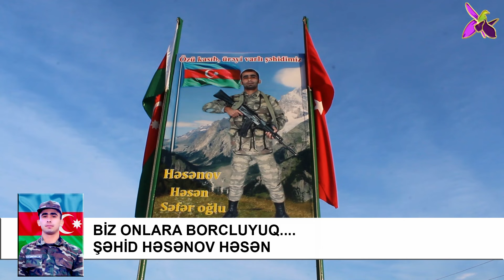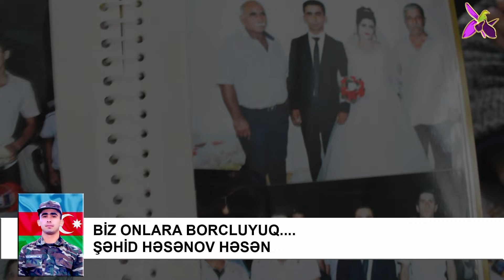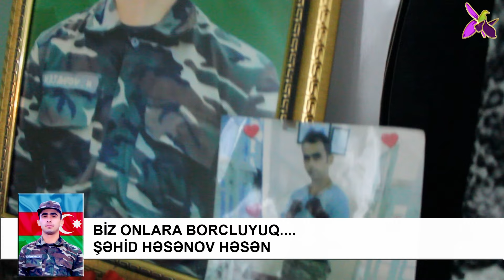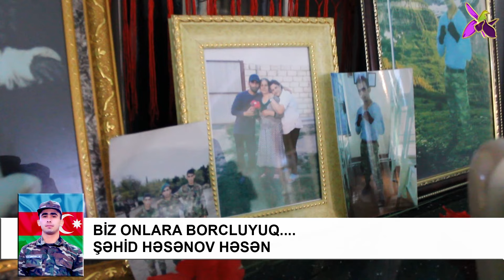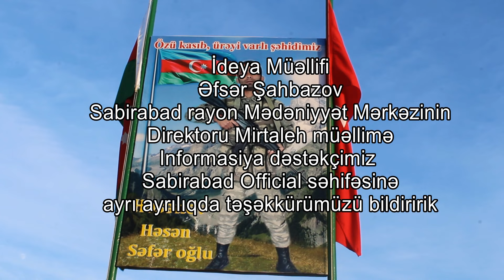ŞƏHİD HƏSƏNOV HƏSƏN HAQQINDA BİLMƏDİKLƏRİMİZ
VIDEONU BƏYƏNMƏYİNİZ VƏ KANALA ABUNƏ OLUB DƏSTƏK OLMAĞINIZI XAHİŞ EDİRİK
Çəkilişdə göstərdiyi əvəzsiz dəstək üçün Sabirabad rayon Mədəniyyət Mərkəzinin Direktoru Mirtaleh müəllimə
Sabirabad rayon Gənclər və İdman İdarəsinin rəisi Nadir müəllimə
əvəssiz təşşəkür edirik.
KANALA ABUNƏ OLUB DƏSTƏK OLMAĞINIZI XAHİŞ EDİRİK